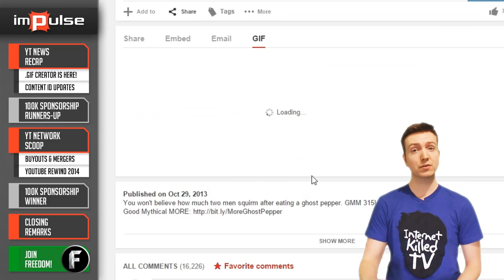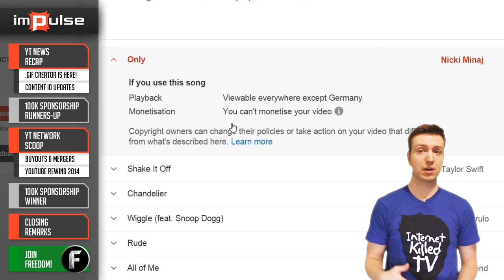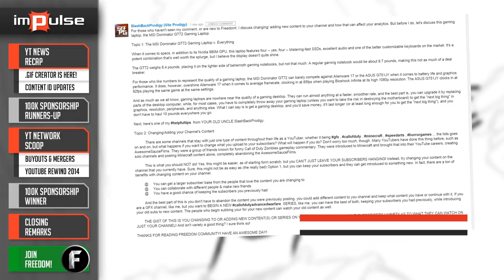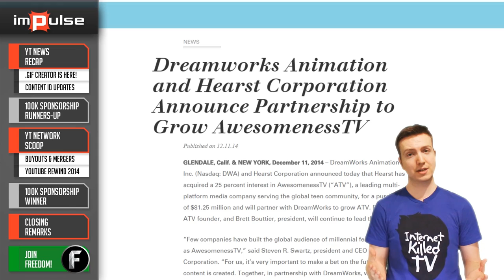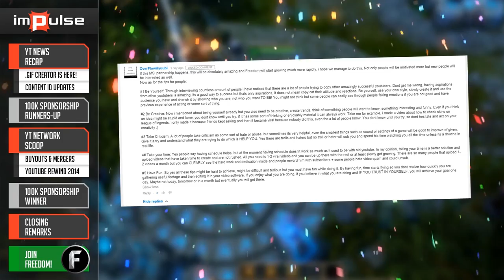★ How to Turn Youtube Videos Into Custom GIFs! ➜ Impulse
Did you know about the new YouTube GIF maker hidden in the share button?  Content ID changes again, how? Watch and see!

We will pick the winners based on the comments in this video

▼ Freedom!

▼ Network

▼ XSplit V2

▼ Music